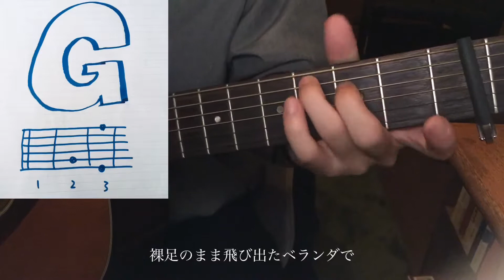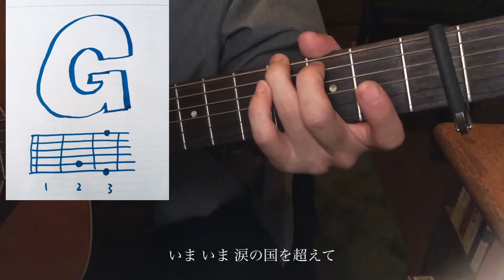【ほぼ2コード】ねごと/カロン 弾いてみた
少ないコードで良い曲沢山あります。
多いより少ない方が無駄がなくて
僕は好きです。

リクエスト主体の弾き語りチャンネルにしていきます！かならずカバーするのでとりあえず書いてみ！リクエスト！